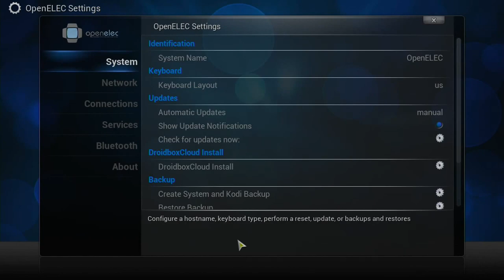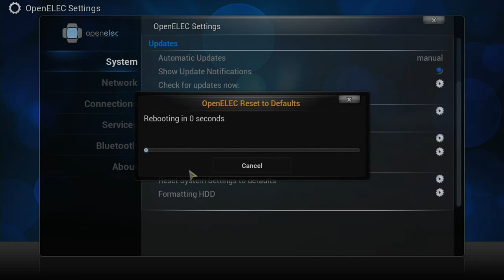Resetting OpenELEC on DroidBOX T8-S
If you need or have been asked to reset the OpenELEC OS on your DroidBOX, follow the steps in this video.